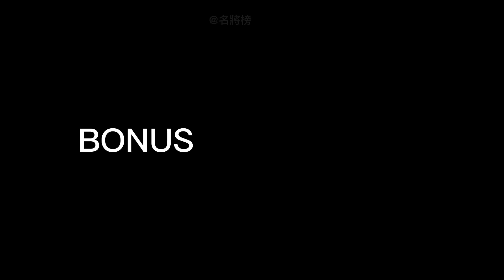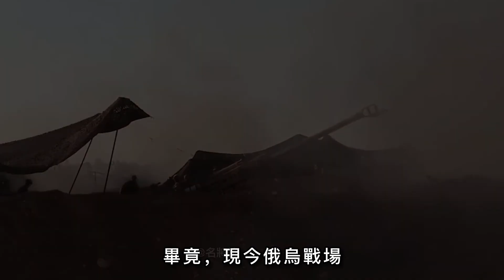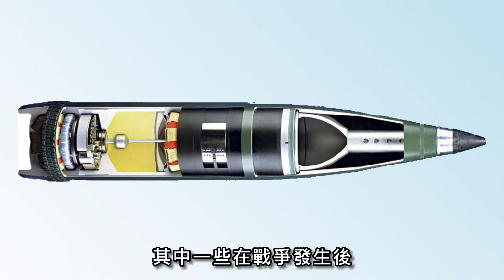BONUS型末敏彈，可被烏克蘭大部分155炮發射！只需一發，就能幹掉俄軍兩輛坦克！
00:00 前言
00:22 BONUS 155毫米末敏彈
07:20 烏軍手中的智能彈藥

幹掉兩輛俄坦克只需一發炮彈？
你沒聽錯，只需一發
只不過這枚炮彈有點特殊
因為它是一款末敏彈
也就是BONUS 155毫米炮彈
接下來關於這款炮彈的性能
且聽大兵一一道來

It only takes one shell to kill two Russian tanks?
You heard me right, just one shot
But this shell is a bit special
Because it is a terminal bomb
That is the BONUS 155mm shell
Next, about the performance of this shell
Let's listen to the soldiers one by one

熱兵器 俄烏戰爭 俄烏戰場 俄烏衝突 BONUS 155毫米末敏彈#俄軍第155旅#鎧甲-S1#SMArt 155毫米炮彈#Pzh 2000自行榴彈炮#Vulcano 制導炮彈#M270#M142#M-31衛星制導火箭彈#